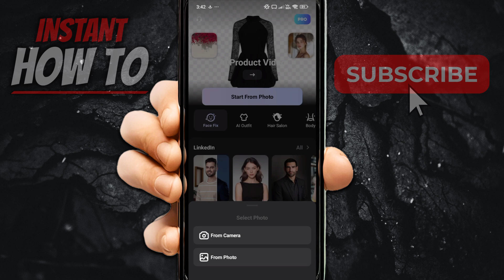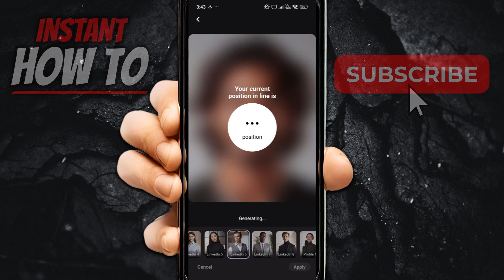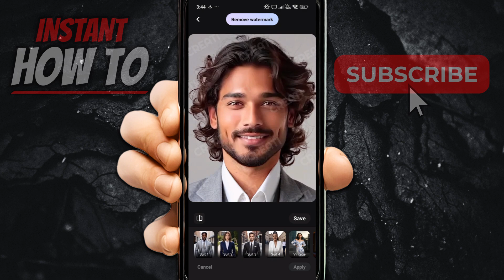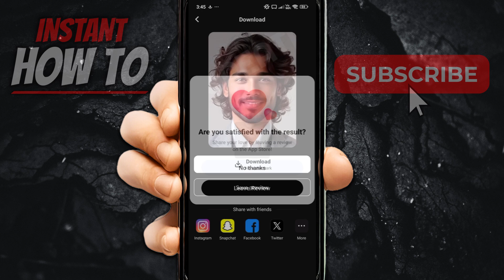How To USE Creati AI Photo Generator (FULL GUIDE) 2026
In this video, I'll show you how to use the Creati AI Photo Generator. This is a full guide on how to create stunning AI-generated photos with Creati AI in 2026.

If you're looking to transform your ordinary photos into professional-quality images using AI, this is the video you need to watch!